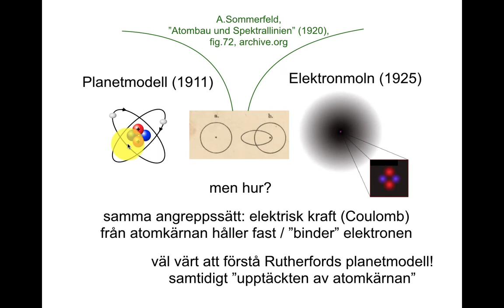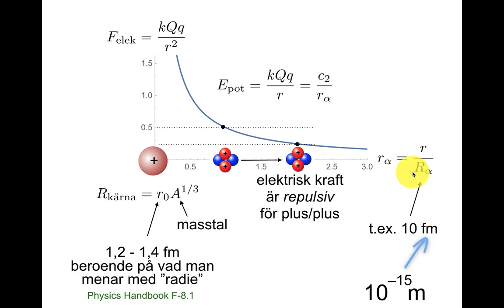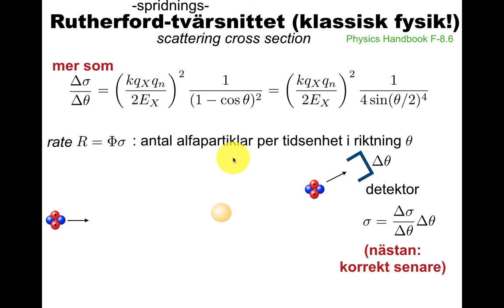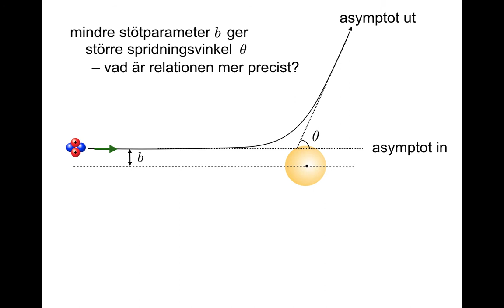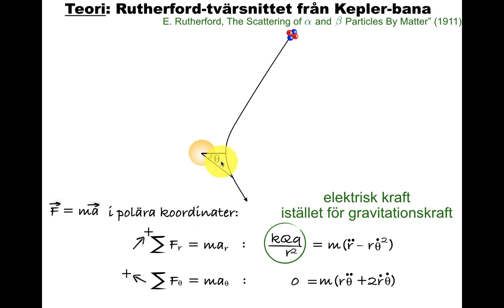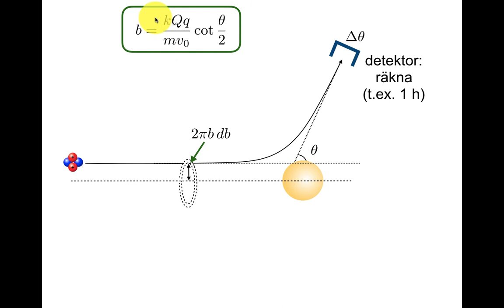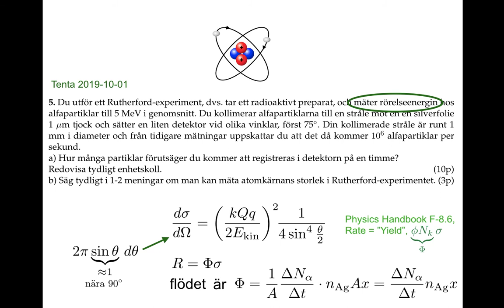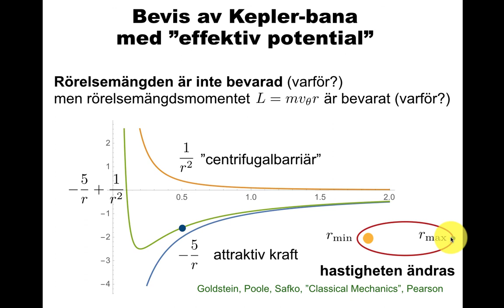Kärnfysik från mekanik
Potentiell energi för jorden/månen, solen/jorden, elektronen/atomen och alfapartikel/atomkärna. Numerisk lösning av F=ma. Exakt lösning av F=ma: Keplerbana. Rutherfords upptäckt av atomkärnan (1911). Geiger-Marsden-experimentet (1913). Lite analytisk mekanik.